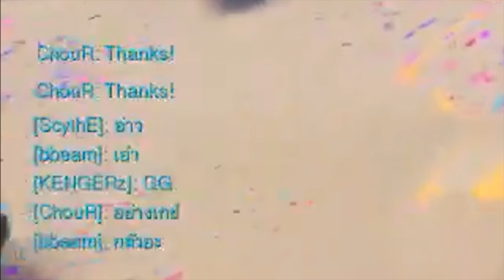Stream Highlight 2018 : นี่แค่จุดเริ่มต้น